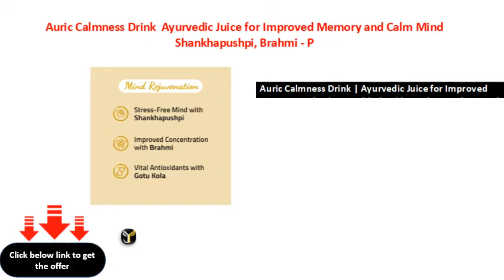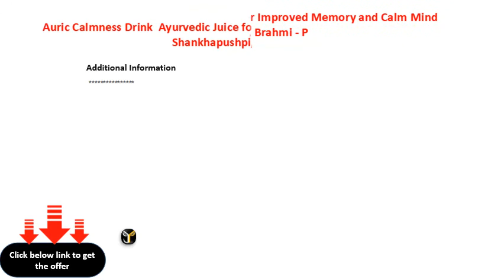Auric Calmness Drink Ayurvedic Juice for Improved Memory and Calm Mind Shankhapushpi, Brahmi P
Auric Calmness Drink | Ayurvedic Juice for Improved Memory and Calm Mind | Shankhapushpi, Brahmi - Pack Of 12Bottles